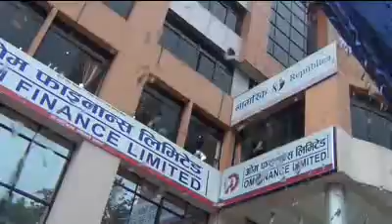Ekkai chhin maya k vao (Full Song) [On the way with visa girl]